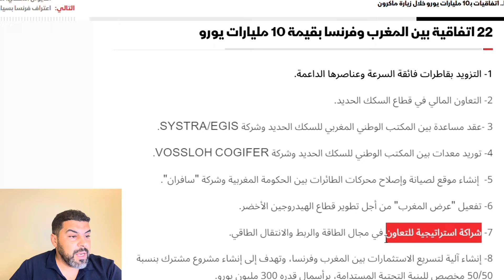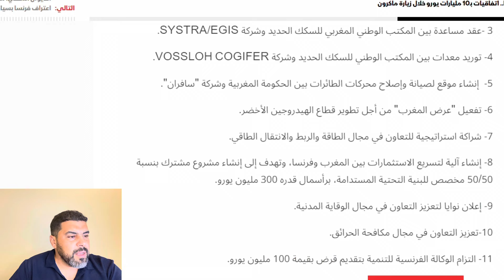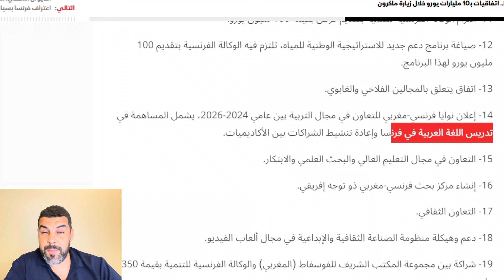شنوا استفدت الجالية الفرنسية من هذه الزيارة 🤤 صمت القنوات الإسبانية حول الزيارة الفرنسية للمغرب